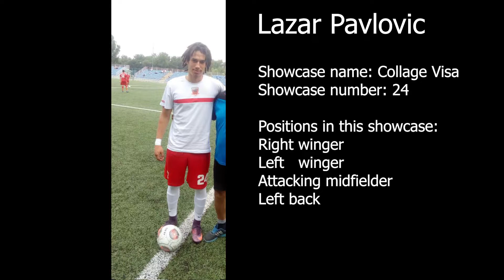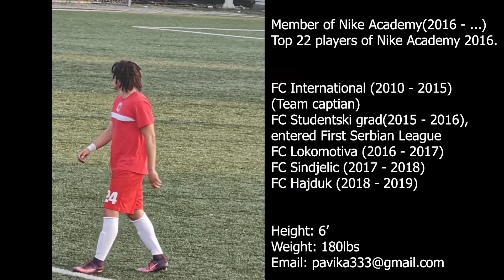Lazar Pavlovic - College Visa Showcase Highlights - Belgrade, Serbia 2019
This is a College Visa Showcase Highlights played in Belgrade, Serbia  in 2019.
During these matches I have played a total of about 65 minutes during 2 matches and 1 Scrimmage.
They are timestamped and start when I enter each game.
Positions:
Day 1: Right winger, Left winger, Attacking midfielder
Day 2: Left back
Scrimmage: Left back